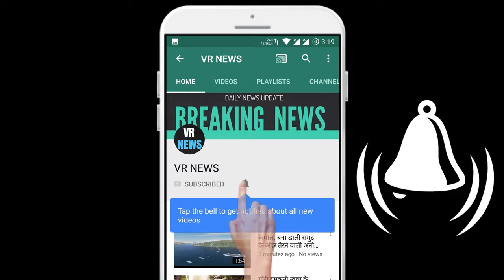बॉलीवुड प्रीति जिंटा के लिए अंडरवर्ल्ड डॉन रवि पुजारी ने जब इस बिजनेसमैन को दी थी धमकी, हो गया ...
When underworld don Ravi Pujari threatened this businessman for Bollywood Preity Zinta, he was wanted in many cases of uproar, murder and intimidation and arrested underworld don Ravi Pujari who has been absconding for 15 years has gone. Ravi Pujari was arrested about 25 days ago. Now a team of police officers is bringing him to India. Ravi Pujari has a special connection with Bollywood. Ravi Pujari, who threatens many big personalities like Shah Rukh, Salman, Arijit Singh, Karisma Kapoor and Mahesh Bhatt, is said to be a fan of Preity Zinta. Preity Zinta filed an FIR against her ex-boyfriend Ness Wadia on 12 June 2014. He alleged that Ness Wadia molested him during the IPL match on 30 May 2014. A few days after this complaint, Nes Wadia father Nusli Wadia also reached Mumbai police station to lodge a complaint. Nusli Wadia told the police that he was threatened by underworld don Ravi Pujari. This threat was given to him through phone and phone. The caller described his name as Ravi Pujari. Nusli had said that the caller said that he is speaking to Ravi Pujara from Australia. He instructed not to hover around Preity Zinta. Give this message to Ness Wadia or else his business will be in trouble. Apart from this one wrote that do not disturb Preity Zinta. In a conversation with a channel, Ravi Pujari confessed that he had called in Wadia office that night but his motive was not to ask for a ransom. He also said that he can call anyone whenever he wants. Although Preity Zinta refused to recognize the underworld don Ravi Pujari, she said that Ravi Shastri and Cheteshwar Pujara, a former cricketer with the same name as Ravi Pujari.

VR NEWS !!